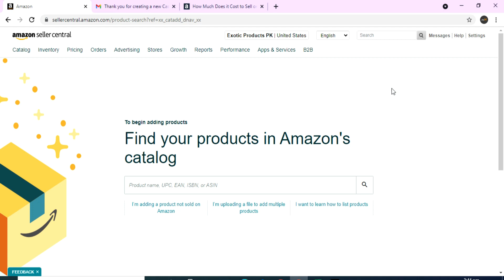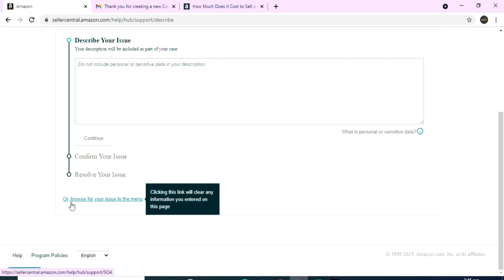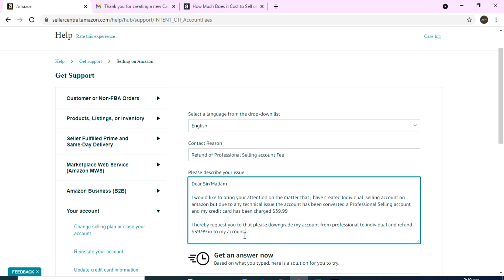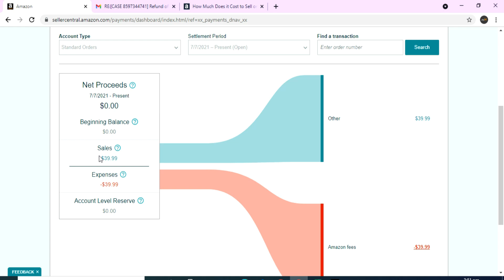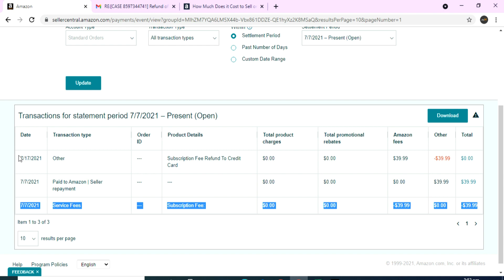How to get refund Amazon Professional Plan $39.99 | REFUND And Downgrade Amazon Professional Plan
In this video i will guide you how to get refund Amazon Professional Plan $39.99 if you want to create individual account but get charged for professional account watch till end

For Getting Amazon Tools like Jungle Scout and Helium 10 with Direct Logins
Contact on This Mobile Number by
 CALL OR WHATSAPP
 Yasir Tools Provider
Must give the reference of my channel 90S MENTOR FOR GETTING DISCOUNT

How to apply for free eCommerce Training from enablers and extreme commerce| Amazon VA free Training